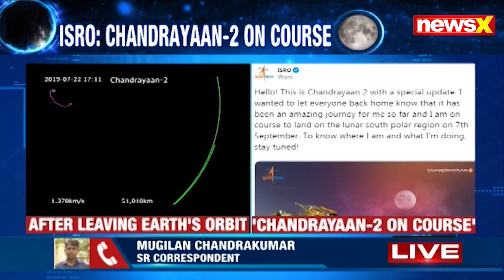Chandrayaan 2 on Course to Land on Lunar South Polar Region| NewsX